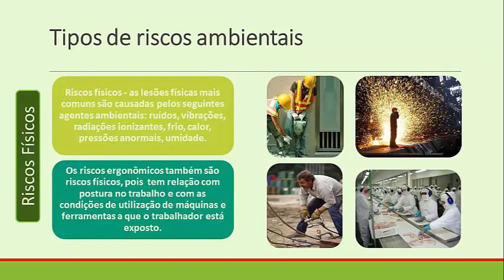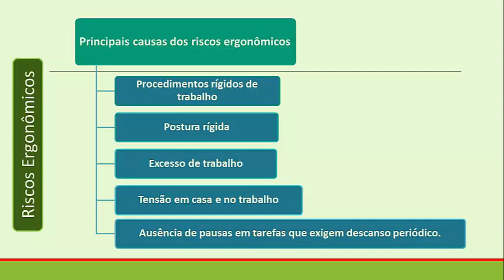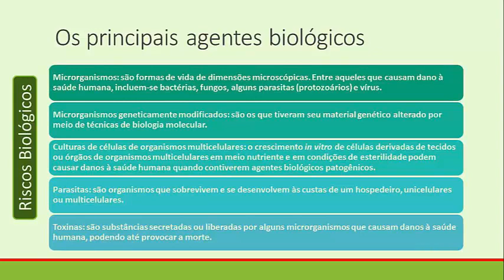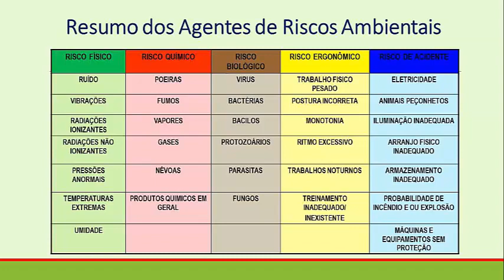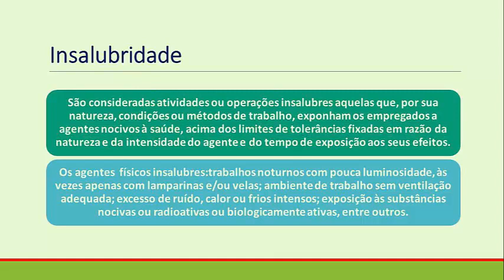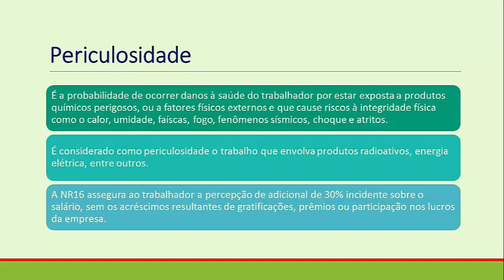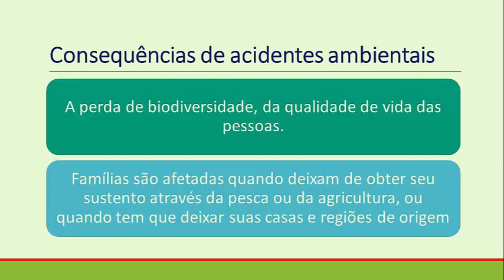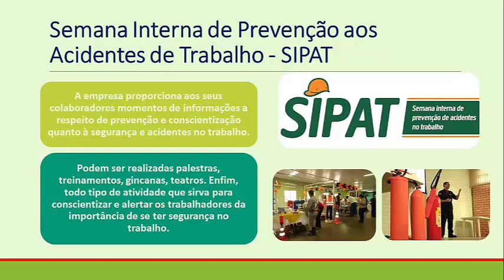Meio Ambiente - Saúde e Segurança Ambiental - Aula 02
Técnico em Meio Ambiente - Saúde e Segurança Ambiental - Aula 02